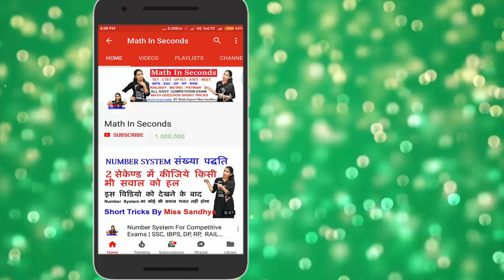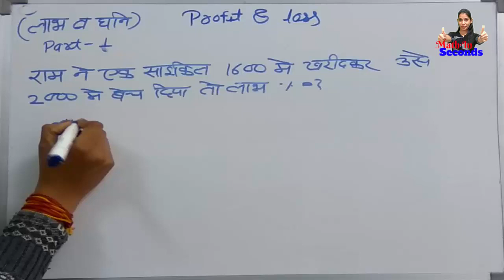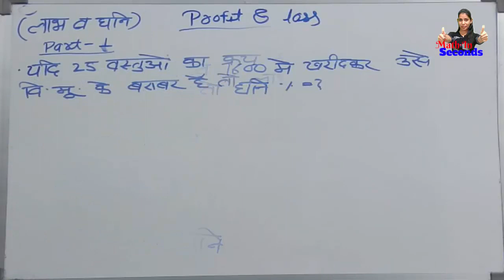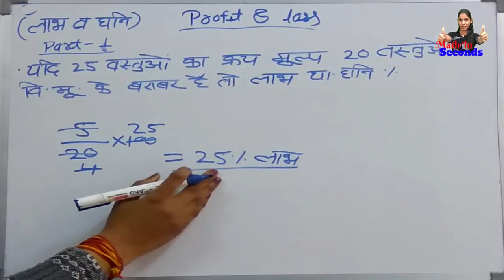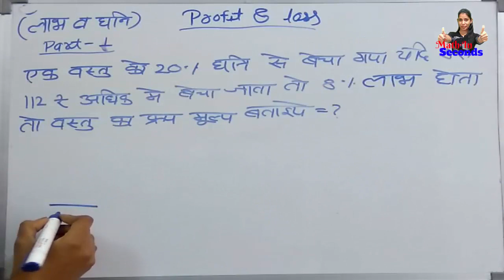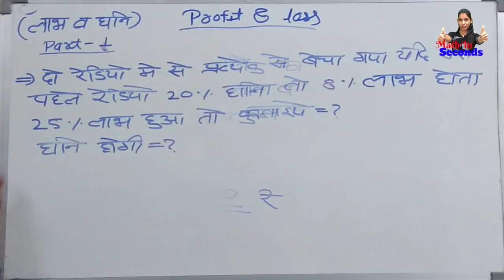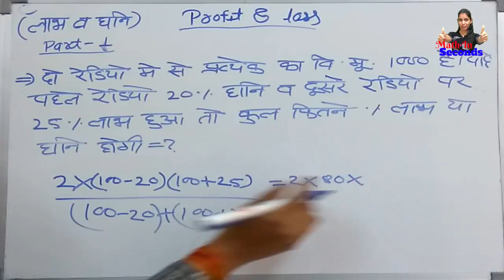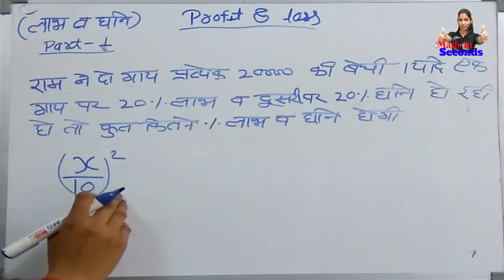Profit and Loss | Labh Hani Short Trick In Hindi | SSC, IBPS & All Competitive Exams | PART- 1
Hello,
Dosto I am Sandhya,

Is Video Maine Aapko Profit And Loss Yani लाभ व हानि Se Jude Aise Sawalo Ko Solve Karne Ki Short Ke Bare Me Bataya Hai Jis Se Aap Is Tarah Ke Question Ko Chutkiyon Me Hal Kar Sakte Hai Ye Is Topic Ka PART-1 Hai Ummeed Hai Aapko Ye VIdeo Pasand Aayi Hogi.

दोस्तों इस चैनल पर आपको सभी सरकारी नौकरी जैसे SSC , IBPS , TET , RAILWAY , PATWAR आदि की प्रतियोगी लिखित परीक्षा में पूछे जाने वाले हर तरह के गणित के सवालों को सेकेंडो में हल करने की Short Tricks बताई जाएगी | आप निरंतर नयी विडियो देखने के लिए इस चैनल को subscribe कीजियेगा |